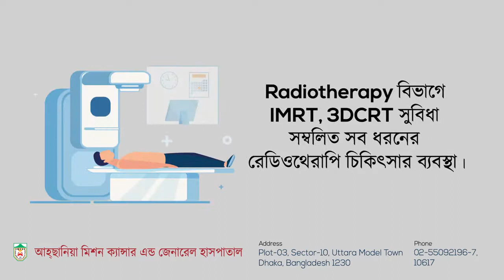Ahsania Mission Cancer & General Hospital (AMCGH)-1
Ahsania Mission Cancer & General Hospital (AMCGH)